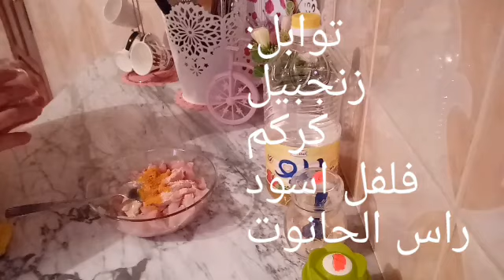تاكوس منزلي 🏠🏠🏠مذاق رائع